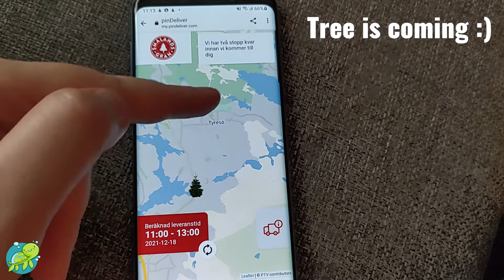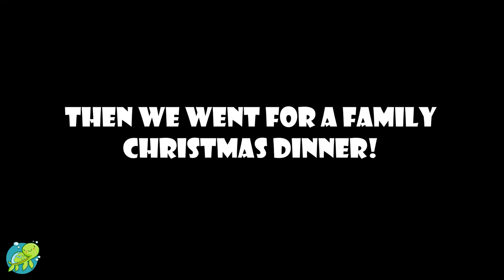(Little Late) Christmas Special - Happy New Year!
A rather vlog style Christmas Special (not really at Christmas any more :)) from us, when we actually do things at home, cook, decorate, and talk a lot.
We show some Swedish traditions too :)

I used my mobile for some footage, the rest is GoPro9, hope you enjoy!

HAPPY NEW YEAR AND MERRY CHRISTMAS TO ALL!

If you enjoyed the video, please give it a THUMBS UP, and if you have not SUBSCRIBED please consider to do so to receive notifications on upcoming videos, and to support the channel!

TIMESTAMPS:
0:00 Intro
0:55 The tree is coming!
02:21 Tree-decoration
04:28 Mamma Dennis Baking Show debut
09:10 The lights
11:47 Glögg and Cookies
13:10 Showing the family dinner table